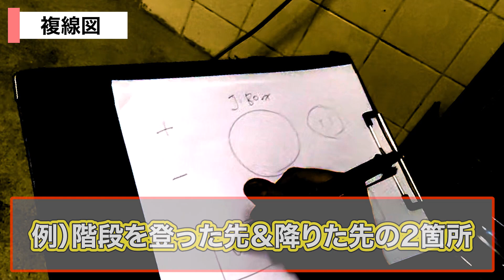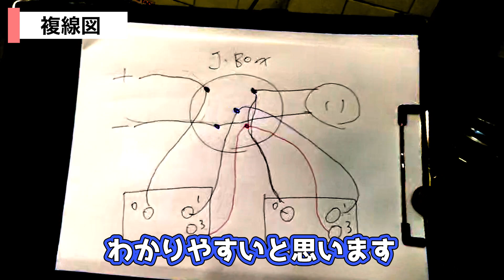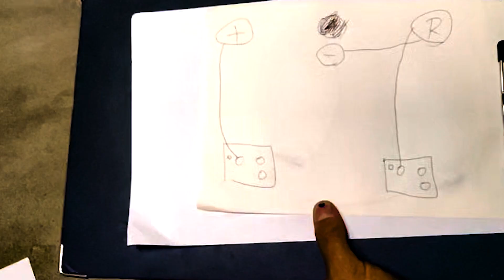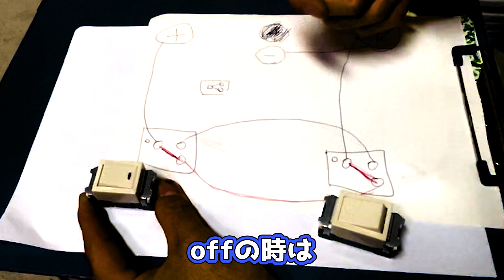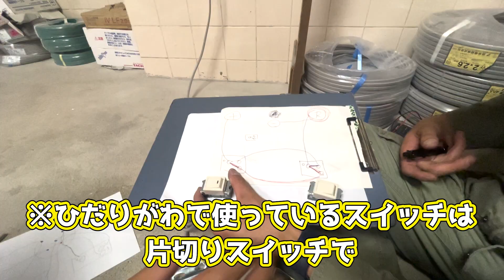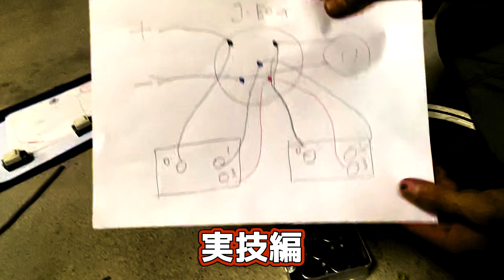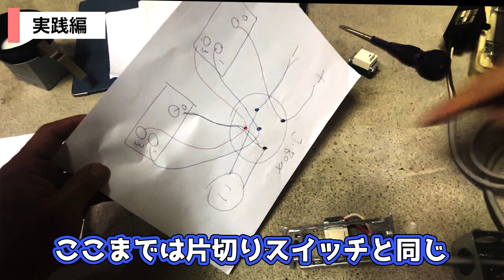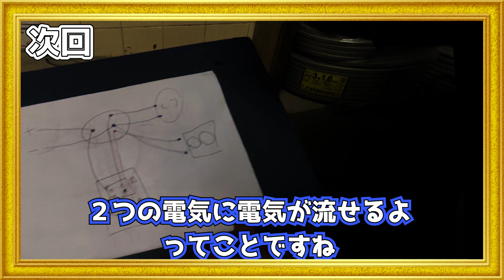3路スイッチの複線図と実技をイケメンが教える【第二種電気工事士】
第二種電気工事士実技テストそして第一種電気工事士の実技テストが迫ってきました。
皆さん複線図はもうバッチリでしょうか？
今回はイケメンに3路スイッチを実演してもらいました。
そして体を張った危険実験もあります（笑）
皆さん電気工事士テスト合格頑張ってくださいね！！

∇実技に合格する為のお勧めツール∇
とりあえず工具を一気に揃えたい人はこちら

練習素材を一気に集めたい人はこちら

わかりやすいテキストはこちら

合格マルチツール・これに関しては現場でも使用できるし値段も安いし買っとくべきかと！

このストリッパーも必ず買った方が合格率あがります！

∇今回のシリーズ∇
●第一話●（前回）
【日本一わかりやすい片切りスイッチ(B)の結線・複線図】複線図から実戦まで全て教えます！第二種電気工事士試験対策　これを見れば配線図問題もバッチリです！

コラボ誰でもどうぞお気軽に！